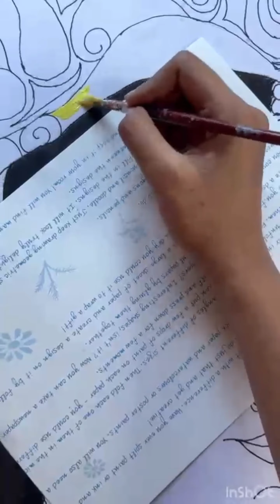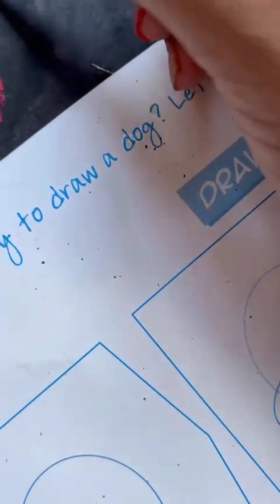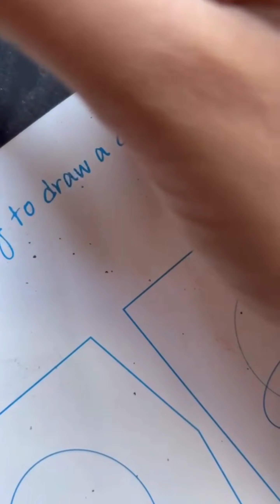ma Durga nawratrispecial most viral video step by step